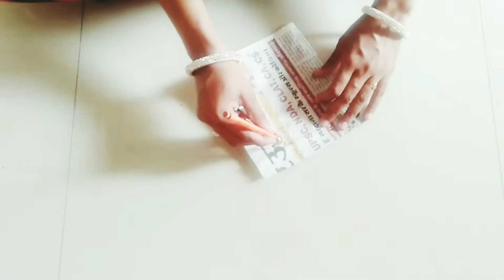DIY//wall hanging craft//waste cardboard reuse